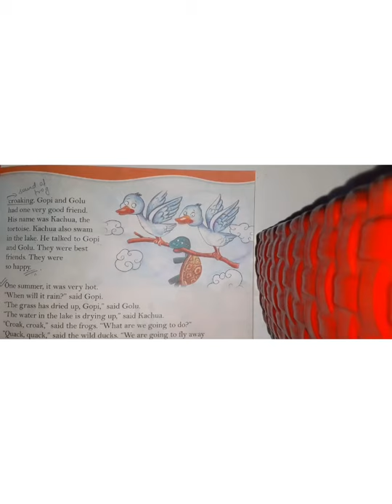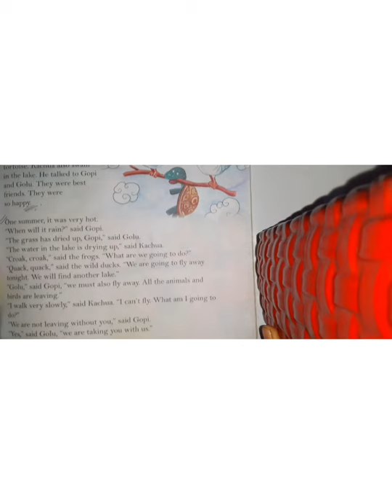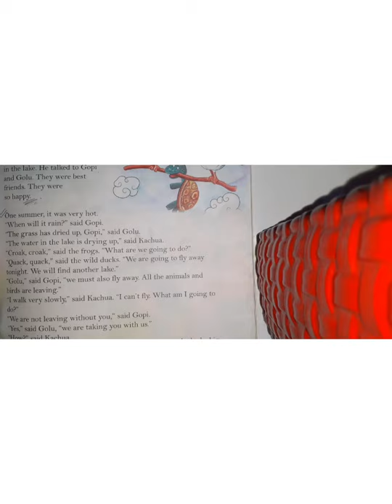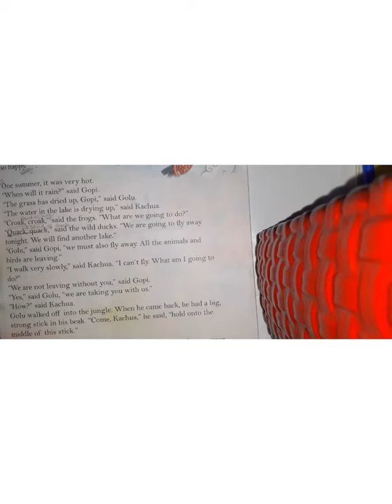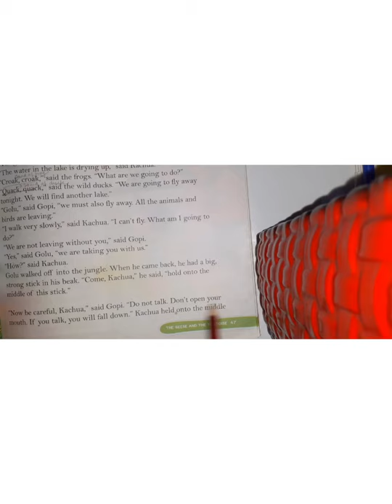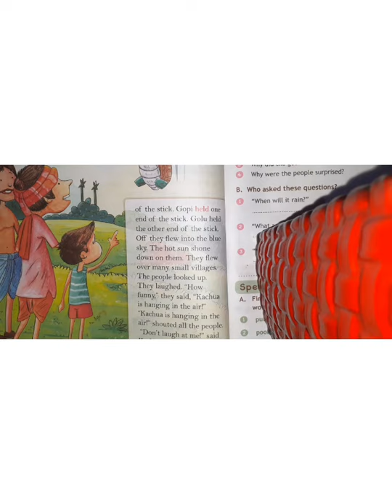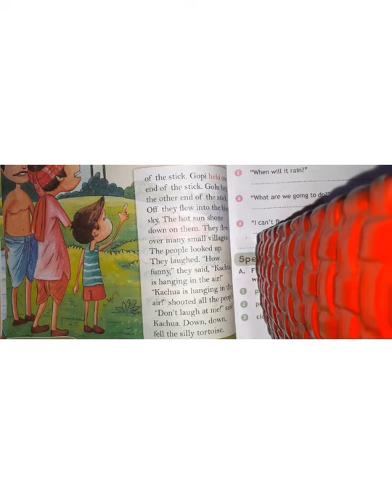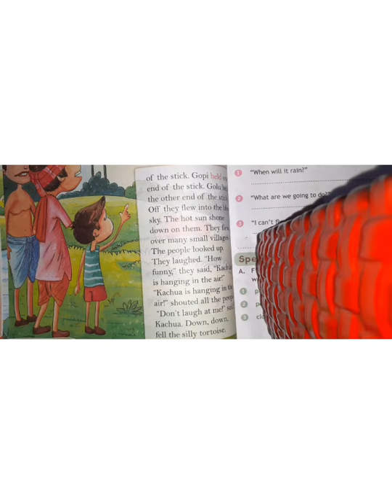Class 2 || ENGLISH LITERATURE || CHAPTER : THE GEESE AND THE TORTOISE